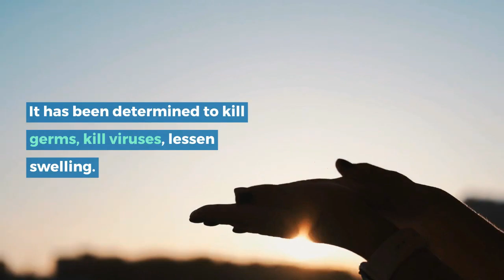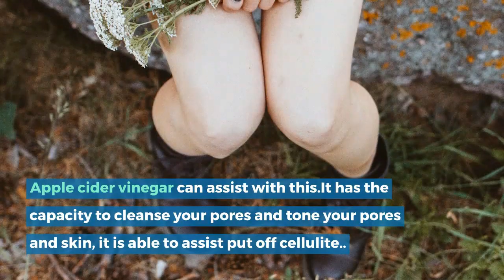8 Surprising Tips To Get Beautiful With (Apple Cider Vinegar)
In this video Health is Wealth Arena talks about an ingredient that still offers many fitness and splendor blessings - Apple cider vinegar (ACV)..

It is wealthy in lots of vitamins, minerals, and enzymes. It is likewise excessive in acetic, citric and malic acids.

 It has been determined to kill germs, kill viruses, lessen swelling, kill funguses, deal with the cold, lessen muscle pain, lessen arthritis pain, help with diabetes, lessen excessive LDL cholesterol and manipulate weight troubles.

 Here Health is Wealth Arena talks about a number of splendor blessings of apple cider vinegar:
1. Prevents Acne and Pimples Acne .They are a nuisance to normal lifestyles. However, ACV can help with this due to the fact it is able to kill germs and smooth your pores. Doing so, it facilitates to save you pimples and acne from forming.

2.  Works as a Skin Toner .It facilitates to preserve your pores and skin smooth and your pores clear, it's far useful to humans who've oily pores and skin.
3.  Reduces Dandruff
Dandruff is a  embarrassing, problem that impacts many humans. It specifically occurs in  the winter weather season due to the dry air. .  ACV can assist with this, as its capacity to kill fungus and germs can combat the dandruff.
4. Freedom from Smelly Feet
.Foot odor is another embarrassing trouble. It may be ugly for you and people round you. However, ACV, can help, with its anti-microbial characteristics. ACV can assist to rid your toes of pungent germs and bacteria.
5. Makes Hair Shiny and Healthy
 ACV could be very useful to the fitness of your hair, because it facilitates to preserve your hair smooth, robust and shiny. It can eliminate any build-up left for your hair and scalp from hairstyling products.
 6. Brightens Yellow Nails
 An ugly problem may be yellow or stained nails which can arise while you paintings with chemical substances or dyes. However, stained nails also can be from an infection, smoking or a negative diet.
ACV carries malic and acetic acids which can assist with the discoloration. The ACV also can assist in treating any nail infections and stopping any from occurring.
 7. Reduces Cellulite.
 Cellulite is a persistent subcutaneous fat causing dimpling of the skin, especially on women's hips and thighs. A little recognized truth is that apple cider vinegar can assist with this. Because AVC has the capacity to cleanse your pores and tone your pores and skin, it is able to assist put off cellulite.
8-ACV is an powerful device in weight reduction and pores and skin toning. Consume this on a everyday basis.
This will assist your body combat any hormonal adjustments inside your body,that is one of the principal troubles of weight gain.